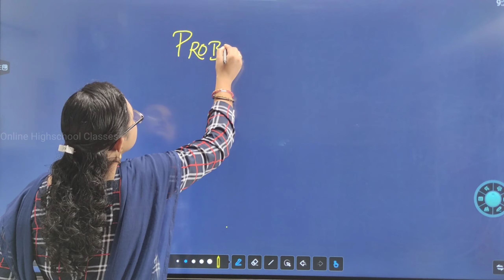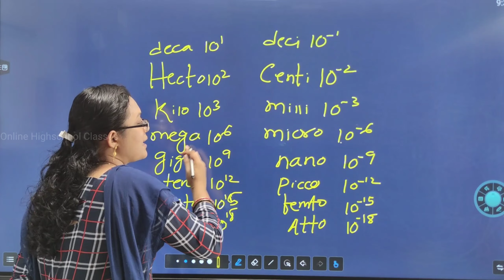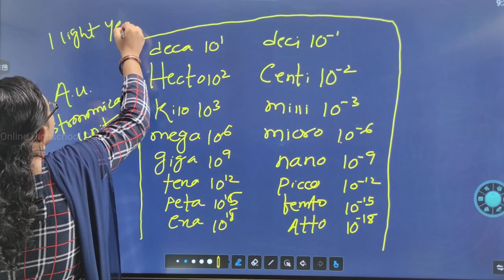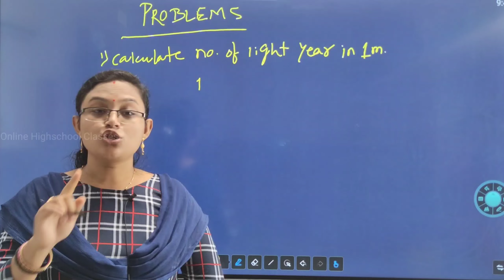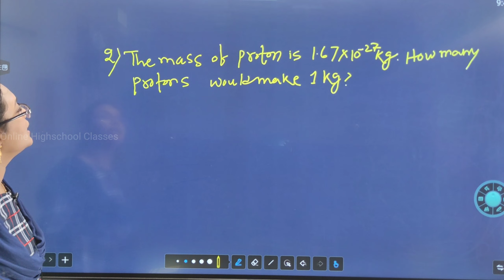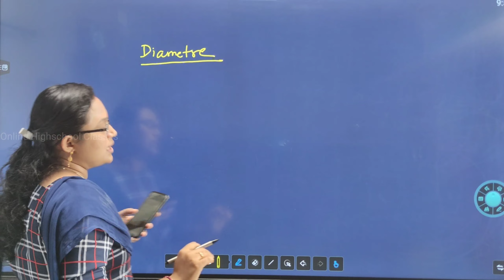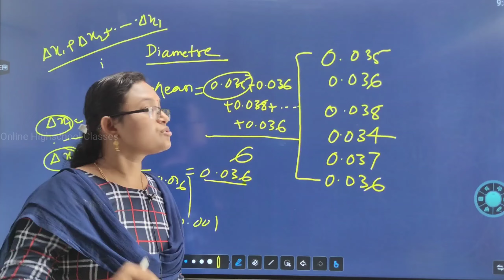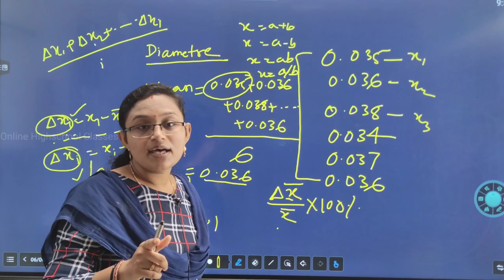Class 11 Physics ||Physical World and Measurement Problems ||CHSE Odisha ||Lecture 3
About This Video: Class 11 physics chapter 1 physical world problems